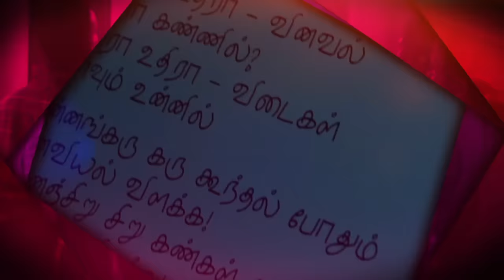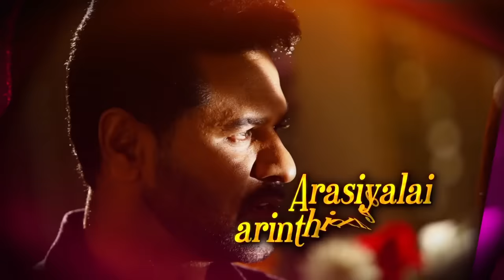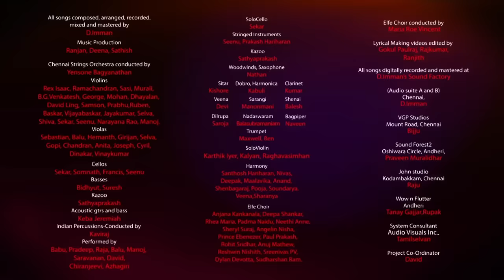Pon Manickavel - Uthira Uthira Lyric | Prabhu Deva, Nivetha Pethuraj | D. Imman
Presenting the ravishing UthiraUthira from Prabhudheva & Nivetha Pethuraj’s PonManickavel in the mesmerizing DImman’s music. Sung by the exemplary ShreyaGhoshal, Sreekanth Hariharan and Maria Roe Vincent, this dreamy number written by Karky is addictive in the very first listen! Produced by Nemichand Jhabak, this cop-thriller is directed by A.C.Mugil.

Song - Uthira Uthira
Movie - Pon Manickavel
Singers - Sreekanth Hariharan, Shreya Ghoshal, Maria Roe Vincent
Lyrics - Karky
Starring - Prabhu Deva, Nivetha Pethuraj, J. Mahendran,
                 Suresh Menon
Written & Directed by A. C. Mugil Chellappan
Cinematographer - K. G. Venkatesh
Editor - Shivanandeeswaran
Producer - V. Hitesh Jhabak
Banner - Nemichand Jhabak
Executive Producer - B. Ganesh

Musician Credits
Sreekanth Hariharan,Shreyaghoshal,Maria Roe Vincent
Lyricist:- MadhanKarky
Music production:-Ranjan,
Synth-D.Imman,
Electric,Acoustic and Bass guitars- Keba Jeremiah,
Chennai Strings orchestra conducted by Yensone Bagyanathan, Electric Mandolin-Prakash Hariharan,